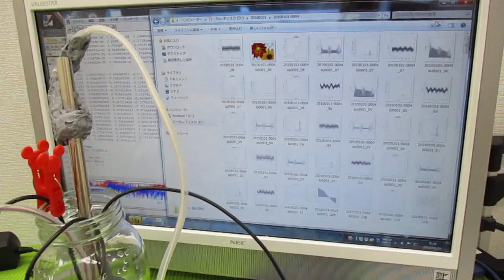オリジナル超音波システムの開発技術 ultrasonic-labo